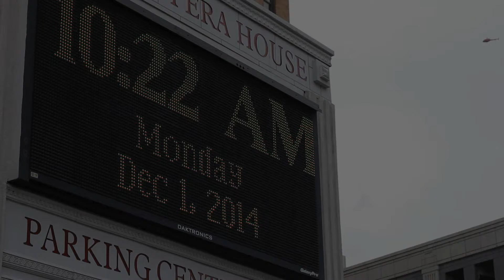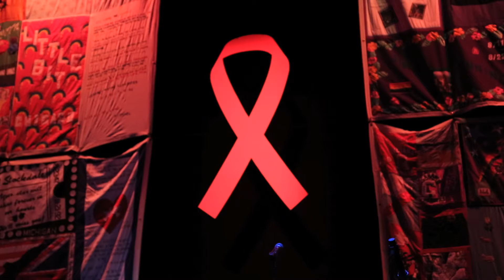WAD Detroit 2014 American Idols ROUGH CUT 1.7 ch 4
World Aids Day Detroit American Idols ROUGH CUT 1.7 Chapter 4

Produced by: Phillip Kucab
Director Of Photography & Editor: Brett W. McDonald
Additional Camera & Photography: Cheryl M.